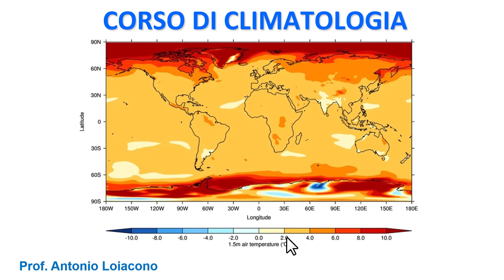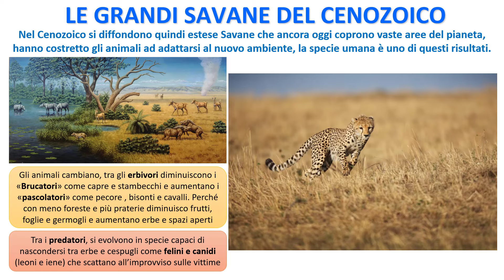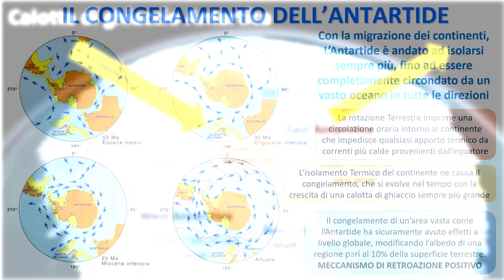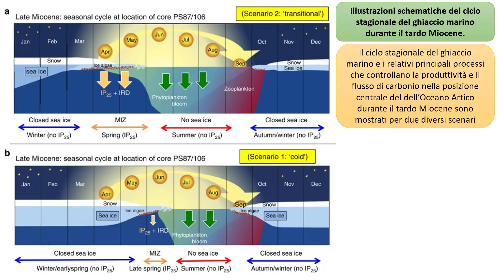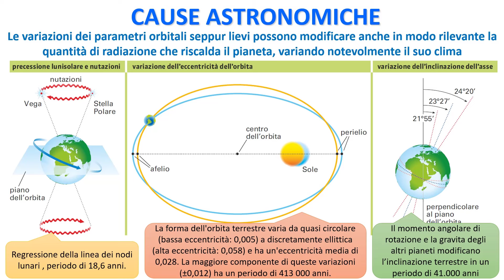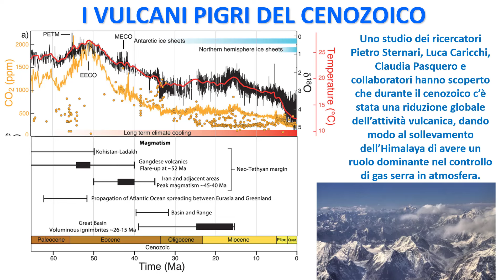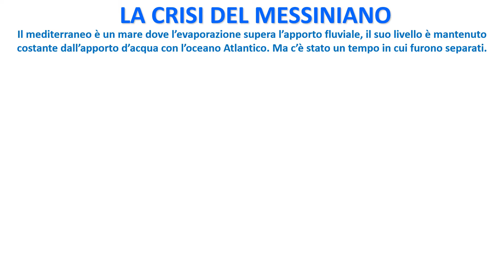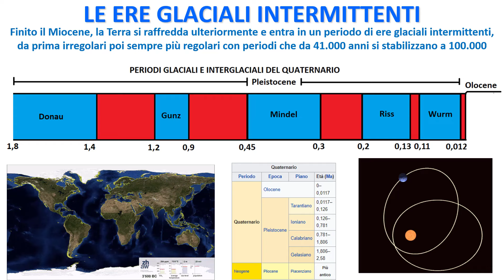CORSO DI CLIMATOLOGIA - Lezione 11 - CENOZOICO - Il pianeta si raffredda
Il Grande Raffreddamento del Cenozoico è stato un periodo di significativo raffreddamento globale avvenuto dopo il Paleocene-Eocene Thermal Maximum (PETM), circa 55 milioni di anni fa. Durante questo evento, la temperatura globale si ridusse drasticamente, con conseguenti cambiamenti climatici e ambientali su scala mondiale.

Le cause esatte del Grande Raffreddamento del Cenozoico non sono ancora del tutto chiare, ma si ritiene che siano state influenzate da una serie di fattori, tra cui l'attività vulcanica, le variazioni nell'orbita terrestre e le fluttuazioni nel livello di CO2 atmosferica.

Questo periodo di raffreddamento ha avuto un impatto significativo sull'evoluzione della vita sulla Terra, con molte specie che si sono adattate alla nuova condizioni climatiche. Inoltre, il Grande Raffreddamento del Cenozoico ha contribuito a creare l'attuale clima terrestre che conosciamo oggi.

VISAITATE IL MIO CANALE E LE MIE PAGINE INSTRAGRAM E FACEBOOK